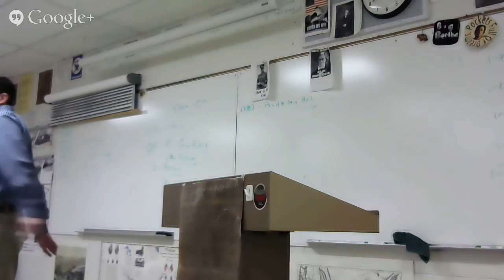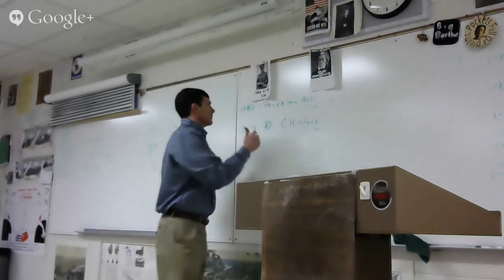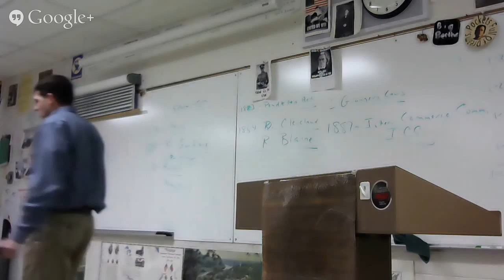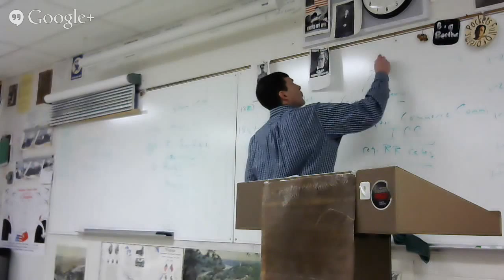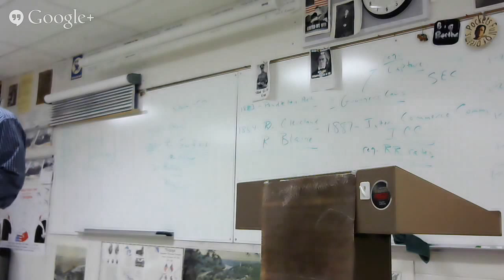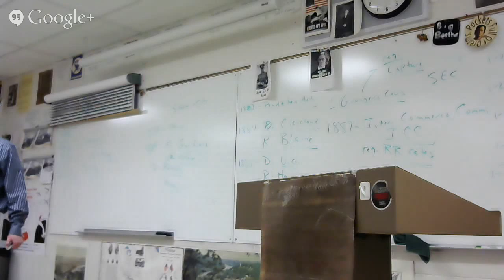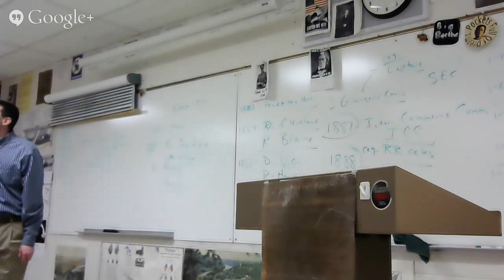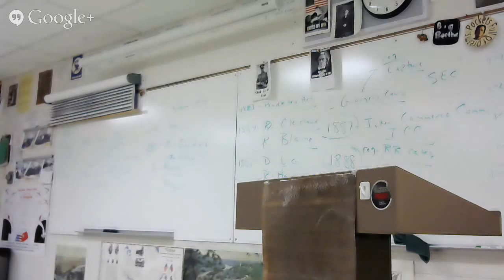11/28 Populism --- politics